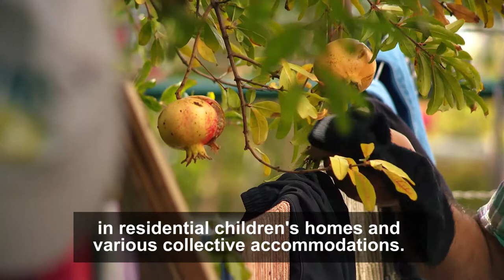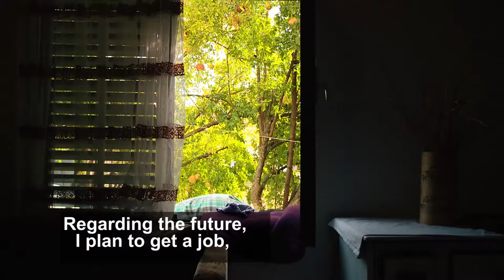Sasa from Mostar spent most of his life in the institutions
Watch the video and see how important deinstitutionalization for people with disabilities is. We would like you to meet Sasa from Mostar who spent most of his life in the institutions, but now he enjoys the life that he could only imagine before. Thousands of people are still in institutions in Bosnia and Herzegovina, waiting to get the same opportunity as Sasa.

Support the initiatives for their independent living and give them the opportunity to enjoy their rights!

People in Need Bosnia and Herzegovina, together with three local NGOs (SUMERO in Sarajevo, Sunce in Mostar and Zajedno in Banja Luka) and the Czech Development Agency, seeks to change the system through deinstitutionalisation and to run an awareness campaign to help the public to overcome their prejudices.